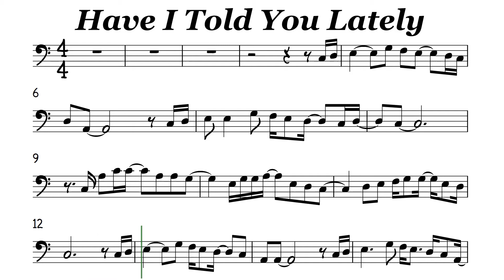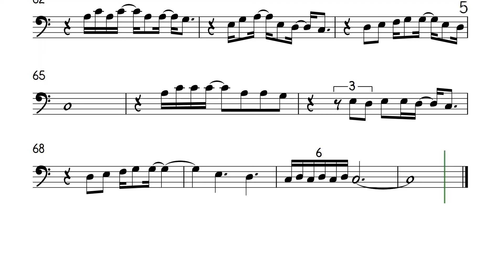Have I Told You Lately Cello or Trombone Sheet Music Backing Track Play Along Partitura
Rod Stewart
Have I told you there's no one else above you
You fill my heart with gladness
Take away all my sadness
Ease my troubles, that's what you do
For the morning sun and all it's glory
Greets the day with hope and comfort, too
You fill my life with laughter
And somehow, you make it better
There's a love that's divine
And it's yours and it's mine
We should give thanks and pray
To the one, to the one
And have I told you lately that I love you
Take away all my sadness, fill my life with gladness